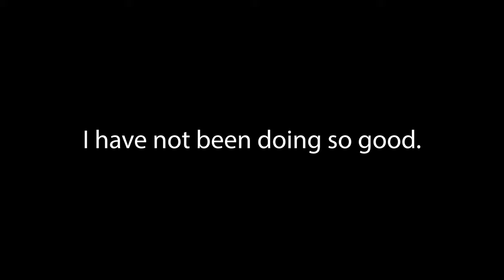VLOG 024: I Am Not Doing So Well (Health Update)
I wasn’t sure about creating this video—nor about publishing it. In a way, because I don’t know why I’m posting this besides letting you all know why I haven’t posted much here lately.

Somehow, creating and publishing this is also for me. So that, hopefully, some months or years later, I can look back at this video and think, ‘Gosh, that was a hard time. But I got through it.’

For the last year and a half, I have been going from one specialist to another because I suffer from chronic vertigo and experience nausea all the time. While there is obviously something wrong with my heart, it isn’t clear per se why I constantly feel dizziness, nausea, and fatigue.

For now, it’s clear that I am suffering from orthostatic hypotension. However, there is an underlying reason why this happened, which we are still trying to find.

The only ‘positive’ news that I have recently received is that we discovered, through a gastroscopy, that I have been walking around with a stomach ulcer and stomach inflammation for more than 9 months, which likely also isn’t doing me much good. My cardiologist has mentioned that it could be the underlying reason. I am currently being treated for it. So, fingers crossed this will resolve the chronic vertigo and nausea (it sure would be nice).